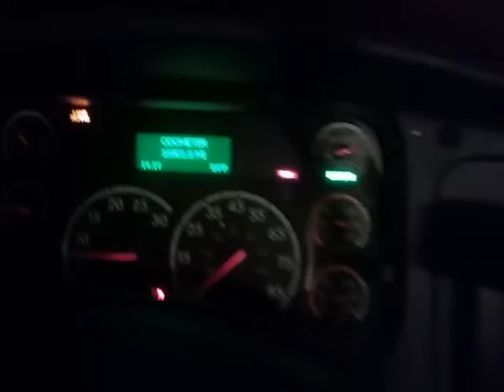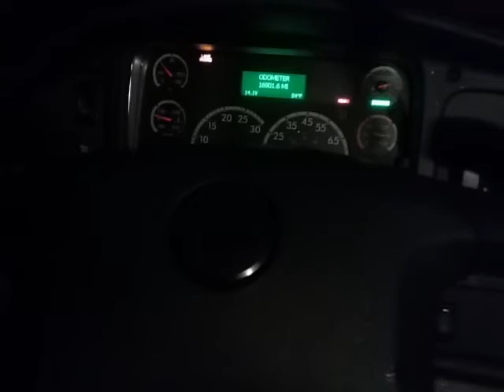Now, what am I driving? Lol. Jack of all Trades Trucker. : D